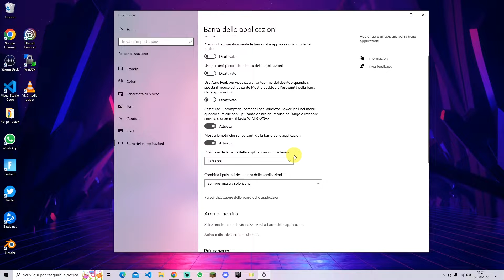Come mettere Barra Applicazioni a sinistra Windows 10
Vediamo come possiamo mettere la barra delle applicazioni a sinistra su windows 10.